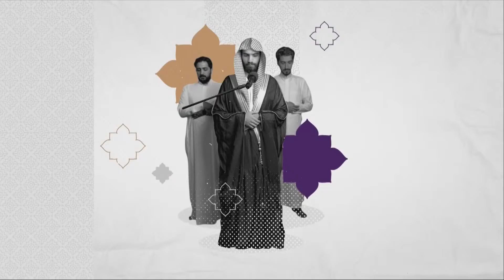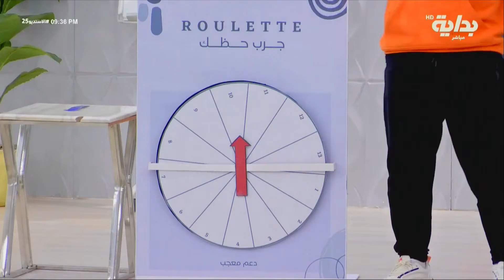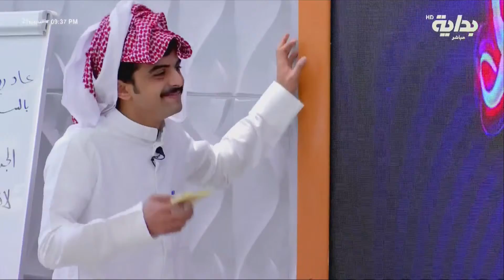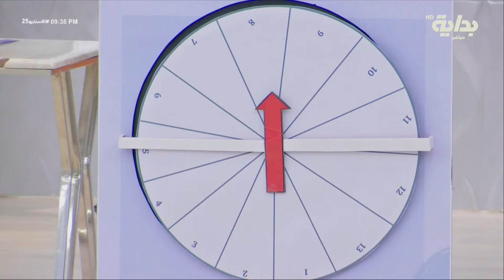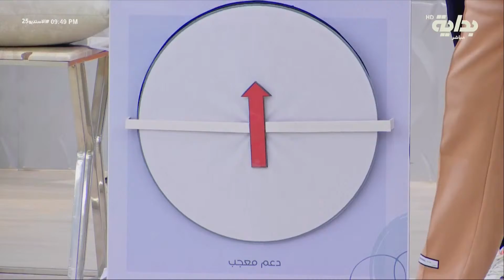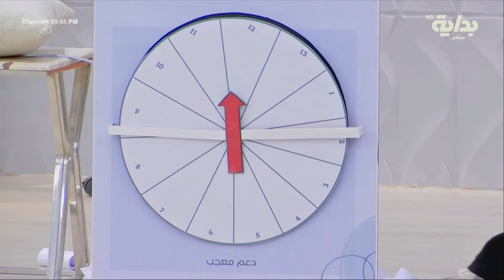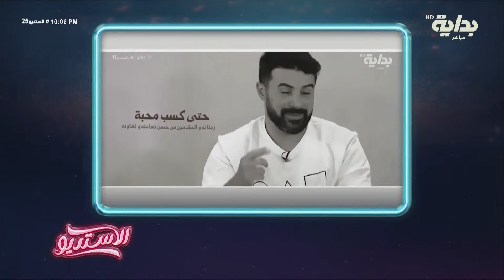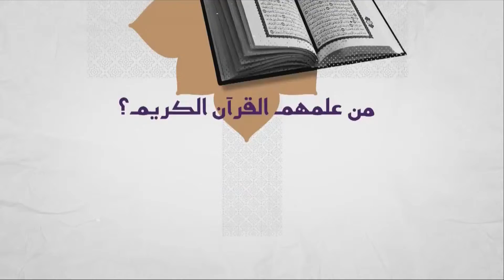فعالية مُقدمة من فريق دعم معجب القحطاني